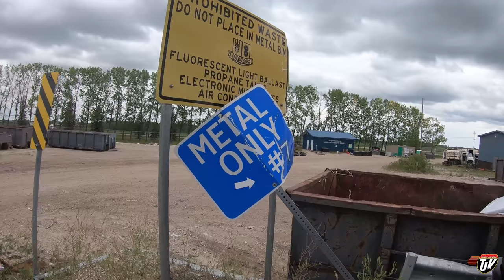TJV | HERE'S THE MUSCLE | #1781